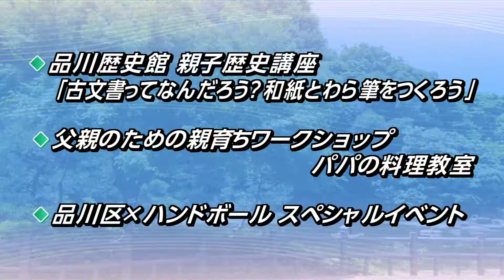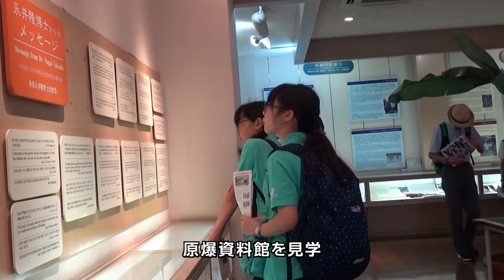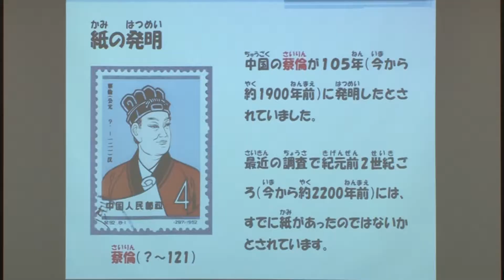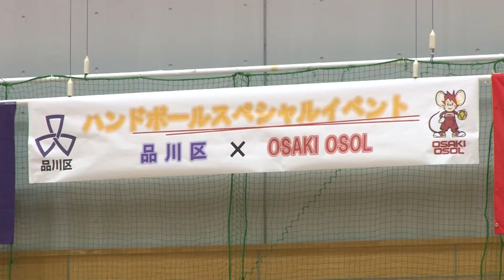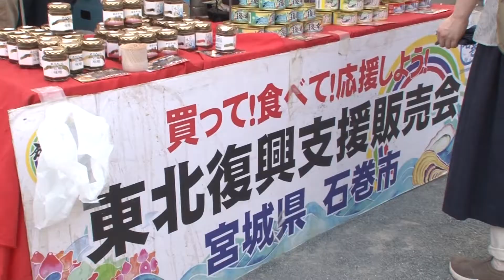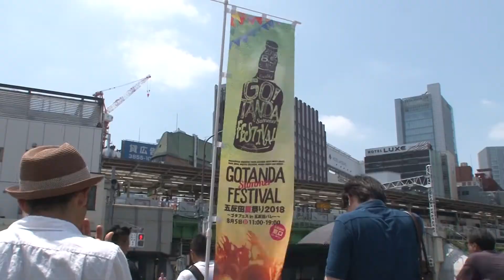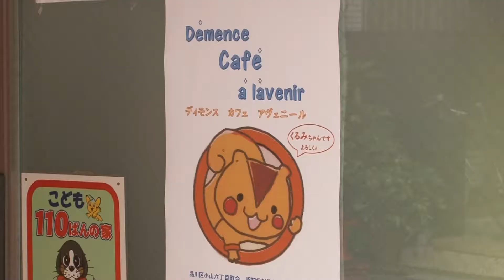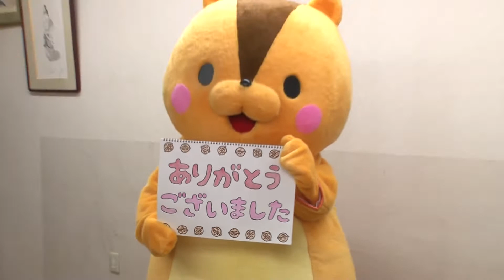わ！しながわニュース 2018年8月第4週分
今回は7月29日から8月10日までのニュースをお伝えします。
では、ラインアップをごらんください。

トップニュースでは
広島と長崎へ平和使節を派遣した話題をお伝えします。
トピックスでは、
しながわ体操出前教室の話題を。
そして今回が2回目となる、くるみちゃんのコーナーでは小山にあるディモンスカフェ　アヴェニールを紹介します。
その他、ごらんの出来事をお伝えします。

では、最初のニュースです。
区内の青少年が平和使節として広島と長崎を訪れました。
まずはその話題をお伝えします。

8月5日から3日間、区内の中学生15人が、平和使節として広島を訪問しました。
平和使節派遣は、次代を担う若い世代に、平和記念式典への参加、被爆者の講話などを通して平和の尊さ・大切さについて考えてもらおうと毎年実施。今年で16回目を迎えます。
初日は、被爆者の大隅さんが、当時の暮らしの様子や被爆した体験を講話。
派遣生たちは大隅さんの話を熱心に聞き、講話後には積極的に質問していました。
その後、平和の祈りが込められた「平和の折り鶴」を捧げました。
8月6日は、原爆犠牲者の追悼とともに、平和を願い平和記念式典に参列。
式典終了後は、グループごとで平和な世界を実現させるために自分たちに何ができるかなどについて考え意見を交換しました。
また、碑めぐり講師の西岡さんの説明を受けながら平和記念公園を巡り、平和の大切さについて考えました。

8月8日から3日間は平和使節として一般公募の青少年5人が長崎を訪れました。
はじめに、長崎市平和会館で行われた青少年ピースフォーラムに参加。
続いて、青少年ピースボランティアの学生の案内で、被爆した建造物などを見学しました。
その後、「平和の灯（ともしび）」事業に参加し、平和への願いを込めたキャンドルを作成。
翌9日には、平和公園で、平和を願いながら千羽鶴を捧げ平和祈念式典に参列しました。
また、青少年ピースフォーラムの平和学習に参加。平和について意見を交わし、自分たちは何ができるかを、全国から集まった青少年たちと考えました。
他にも、原爆資料館を見学するなど、派遣生たちは戦争の悲惨さと平和の尊さを学びました。
「ピースフォーラムや祈念式典に参加できたことを誇りに思っています。たくさんの人で平和への願いを共有することの大切さを感じました」

次は、トピックスです。
しながわ体操出前教室の話題をご覧ください。

8月8日、しながわ体操の出前教室が、八潮地域センターで活動しているサークル、「あじさい」の集まりで行われました。
しながわ体操は、区民の健康増進のため、平成29年6月に作成し、子どもから高齢者まで、齢に関係なくできるストレッチを中心に構成。いつでも・どこでも・だれでも楽しめる体操で区民への普及のため、出前教室を行っています。
講師は品川区トリム体操連盟の髙見さんと新井さん。
参加した皆さんは、講師の指導を受けながら、スムーズに体を動かしていました。
「これからも（しながわ体操が）できるように練習していきます」
「自分の体が本当に硬いというのが実感できましたので短い時間でも続けていけたらと思います」

次は、親子歴史講座
「古文書ってなんだろう？和紙とわら筆をつくろう」など、親子の話題を続けてお伝えします。
7月29日と8月5日の2日間、品川歴史館で、親子歴史講座「古文書ってなんだろう？和紙とわら筆をつくろう」が行われました。
このイベントは、和紙やわら筆づくりを通して古文書に親しみを持ってもらうとともに、子どもたちに夏休みの研究課題として活用してもらおうと企画。両日あわせて延べ61人の親子が参加しました。
1回目の7月29日は、紙の歴史を学習しながら和紙をつくります。
和紙づくりでは、紙の原料が溶け込んだ水の中に紙すきの道具を入れ、丁寧にすいていくと、だんだんと紙の形になっていきます。
参加した皆さんは、親子で協力しながら紙すきの作業を楽しんでいました。
「なかなか体験できないことを体験できて勉強になりました」
「和紙をつくる体験は初めてだったので、子どもにとっても良かったと思います」
「紙のことが良く分かりました」
そして、2回目となる8月5日には、わら筆を作成しました。
わらを束ねてひもで結び、穂先を木槌で叩いたり手でもんだりして柔らかくしたら、わら筆の完成。
参加した親子は、手づくりのわら筆を使って、和紙や半紙に力強く文字を書いていました。

8月4日と5日の2日間、ゆたか児童センターで、父親のための親育ちワークショップ　パパの料理教室が行われました。
このワークショップは、0歳から１歳程度の乳幼児を持つパパを対象に、子育てに対する心構えを学びながらパパ同士の仲間づくりや情報交換してもらうことを目的に、全5回のコースで開催されました。
4日は、ピザのつくり方講習会。日頃あまり料理をしないパパたちもエプロン姿で、ピザづくりに挑戦しました。
そして5日は、手づくりピザで家族をおもてなしです。
ピザが焼きあがったら、家族のもとへ。パパ自慢の手づくりピザを、ママたちは笑顔で美味しそうに食べていました。
「おいしいです」
「夏の味がします。トマトとバジルの相性が良いです」
「食べてもらえて良かったです」

次は、品川区　ハンドボール スペシャルイベントの
話題など、4つ続けてお伝えします。

8月4日、総合体育館で、品川区　ハンドボール スペシャルイベントが行われました。
このイベントは、総合体育館が、東京2020大会「ハンドボール」の公式練習会場として使用されることから、ハンドボールの楽しさを区民に知ってもらおうと企画されたものです。
この日は、しながわCSR推進協議会会員である大崎電気工業株式会社の所属チーム「OSAKI OSOL（オーソル）」が参加。競技経験の有無に関わらず、子どもから大人まで、楽しくハンドボールを体験しました。
また、慶應義塾大学ハンドボール部とのエキシビションマッチも開催。
ハーフタイムには、しながわ学院エンタ部の子どもたちが、品川区のPRソング「Promise～シナガワにきっと～」の曲にあわせてダンスを披露しました。
「ボール遊びすることで、子どもも選手と一緒に楽しんでいたので、もっと増えて欲しいと思います」

8月4日から6日まで、品川区＆坂井市区民交流ツアーが行われ、区内の親子17組40人が福井県坂井市を訪れました。
初日は、三国サンセットビーチで、ビーチバレーボールを体験。
続いて、東尋坊を遊覧船で巡りました。
2日目は、宿の近くを流れる川で川遊び。手づくりの水鉄砲で遊んだり、生き物を探したりと清流ならではの遊びを楽しみました。
また、さかい夏まつりに参加。坂井市の大雪被害復興のため、品川区のボランティアが
募った義援金を届けたほか、品川音頭を坂井市民と一緒に踊りました。

8月4日と5日の2日間、西大井広場公園で、品川納涼祭が行われました。
このイベントは、二葉中央商店会の主催で毎年開催。今年で38回目を迎える、この季節恒例のお祭りです。
会場には、多くの模擬店が軒を連ねたほか、東北復興支援として宮城県石巻市の物産を販売。
初日には濱野区長が会場を訪れ、「このおまつりを通して、人と人のつながり、地域と地域の連携が、ますます深まることを願います」とあいさつしました。
日が落ちはじめる頃から盆踊りがはじまり、太鼓の音が響く中、やぐらを中心に子どもから大人まで幅広い世代で踊りの輪ができていました。

8月5日、五反田駅周辺で、五反田夏祭り2018　ゴタフェスが開催されました。
このイベントは、五反田仲通り共栄会と五反田駅前商店会が主催。五反田の魅力を伝えたい、地域の皆さんに外国の文化に触れ興味を持ってもらいたいとの思いからスタートして今年で5回目を迎えます。
会場には濱野区長も駆けつけ「みんなに愛される五反田を一緒に盛り上げていきましょう」とあいさつ。
メインステージでは、世界各地のダンスが披露されるなど、国際色豊かなイベントとなりました。

次は、くるみちゃんのコーナーです。
認知症の人と家族を支えるために活動している品川区の認知症対策普及啓発キャラクター「くるみ」ちゃんが区内の認知症カフェを紹介します。

品川区では認知症になっても安心して暮らし続けられるまちづくりを進めています。
認知症の人や家族、地域住民、医療や福祉の専門職の方など、誰もが気軽に集うことができる場としての認知症カフェ。
くるみちゃん、今回は、小山にある
ディモンスカフェ　アヴェニールにやってきました。
ディモンスカフェ　アヴェニールは、小山六丁目町会が運営し、毎月第2水曜日の午後2時から4時に開催。町会が運営するアットホームな認知症カフェです。
「高齢者と一番接しているのは民生委員だと考えましたが、民生委員だけではなく、町会・まちぐるみでやっていこうと思いました。そして民生委員が主体となって町会のバックアップをもらいながらスタートしました」
「『出かける・しゃべる・食べる』この3つの言葉が認知症の予防になるのではないかと思い、メインのタイトルにしています。それ以外に軽いストレッチとか、専門の方を呼んで認知症サポーター講座、成年後見制度について、地元の歯科医による歯の健康チェックなど認知症の勉強、さらに水戸市がつくった学びながら楽しめる『認知症すごろく』などを今後とも行っていきたいと思っています」
「飽きられない楽しいカフェづくりをしていきます。また一人住まいの高齢者、特に男性がカフェに来られるようなことを考えなければならないと思っています」
品川区内には定期的に開催している認知症カフェが16カ所あります
もの忘れや認知症について困りごとがある方、認知症の人や家族を支援している方、認知症に関心のある方など、どなたでも気軽に参加できます。
認知症カフェについて、詳しく知りたい方はこちらまで。

さて次回は、9月1日から特集で、「戦争の記憶を伝える企画展」の話題などをお伝えします。
8月は特別番組と区からのお知らせの前に、品川音頭の踊り方をご紹介します。